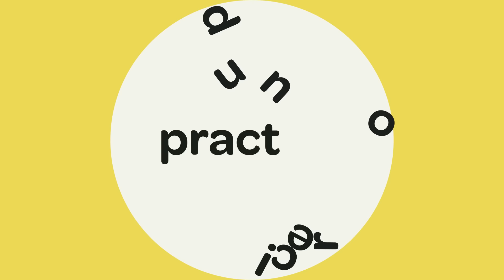The secret to this 1 is DON'T HIT THE TREES | Idlewild B9 | Mic'd Up Practice Round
Matty-O joins BigBarri to teach them lessons in foosball before the upcoming Idlewild Open.

Tournament: 2021 Idlewild Open
Course: Idlewild DGC | Burlington, KY
BigBarri Commentary: Jeremy "Big Jerm" Koling, Paul “Uli” Ulibarri